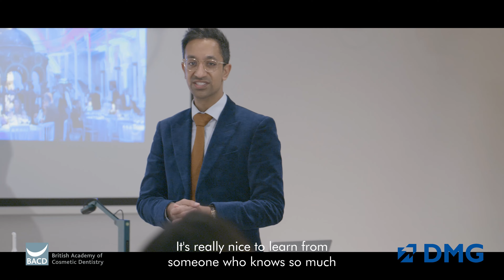Speaking at the British Academy of Cosmetic Dentistry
“It’s really nice to learn from someone who just knows so much, and can answer everything, even the niche, little things no one would think of.”

As a Vice President at The British Academy of Cosmetic Dentistry, Dr Sam Jethwa is frequently invited to speak to young dentists and impart his wisdom of the industry.

Sam is a dentist with a unique skill set, which allows him to take on advanced cosmetic dentistry in a predictable way to achieve stunning, long-lasting, results for his patient.

"My goal is to provide an experience like no other; a luxury, bespoke, and beautiful journey to the smile of your dreams."
Dr Sam Jethwa BDS(Lon) MFDS RCS (Edin) ​​

Bespoke Smile is a private dental clinic with locations in Marlow, and Wimpole St. London, with a focus on cosmetic dentistry and creating beautiful, healthy, long-lasting smiles.

We offer 0% finance plans to help patients spread their payments for up to 24 months and provide a guarantee with all of our porcelain restorations for 3 years.

""Bespoke Smile exists to achieve a dream, confident and healthy smile for people who aim for the highest quality of cosmetic and advanced dentistry. We have an award winning multi-disciplinary team, led by celebrity dentist Dr Sam Jethwa, Vice President of The British Academy of Cosmetic Dentistry, and a dental academy training other dentists on our techniques.""